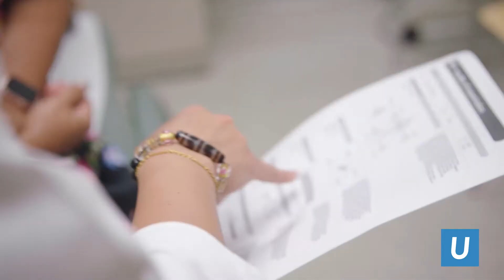General Surgery Program | UCLA General Surgery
UCLA general surgeons are world experts in the treatment of gastrointestinal disease and patients requiring complex abdominal surgery. These conditions include gastric (stomach) cancer, gallstones and gallbladder disease, gastroesophageal reflux disease, hiatal hernias, paraesophageal hernias, small bowel tumors, and bowel obstructions.